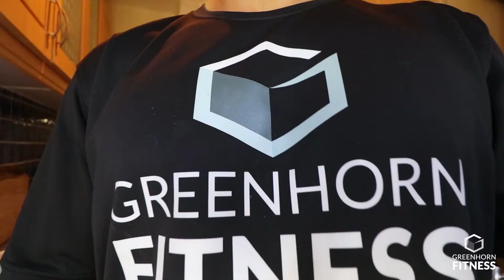dieting DEPRESSION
Follow my daily vlogs to the natural bodybuilding stage.

In this episode:

- the most EPIC OMELETTE